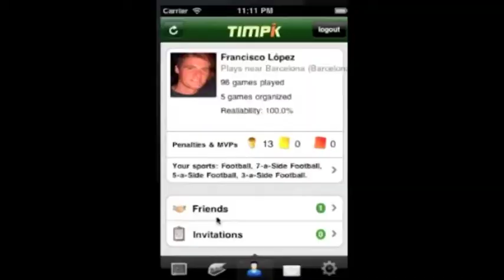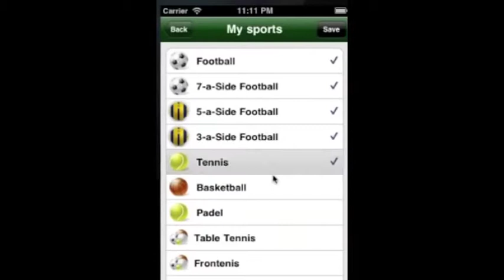HDL: Jóvenes jiennenses crean una red social para aficionados al deporte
Tres jóvenes jiennenses han creado una nueva red social, Timpik, que conecta a sus usuarios a través de su interés por el deporte, sirviendo de plataforma para organizar encuentros deportivos entre aficionados al deporte. Cuenta ya con más de 33.000 usuarios en toda España.